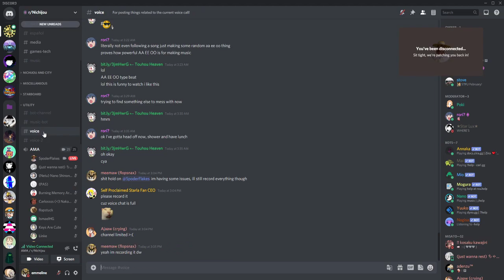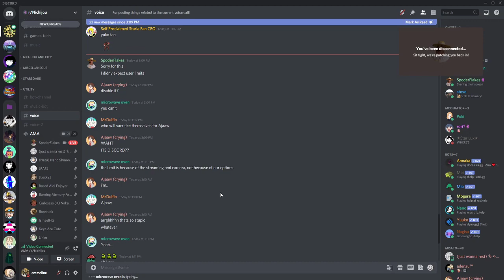r/nichijou's second AMA. Monica Rial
This was recorded and done live through the r/nichijou discord server that you can join